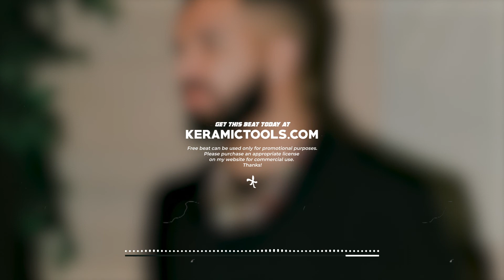(FREE) Drake x Chill Type Beat - "No Life" | Free Type Beat 2021 | Melodic Instrumental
⏱ 91 BPM
🎼 D min

FREE FOR NOT PROFIT USE ONLY !
You must credit me: (prod. by Keramic Tools)

🎧 Free beat can be used only for non-profit purposes. Please purchase an appropriate license on my ) for commercial use. Thanks!

0:00 Intro
0:42 Hook
1:24 Verse
2:06 Bridge
2:27 Hook
3:10 Outro